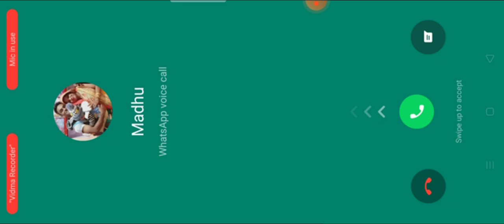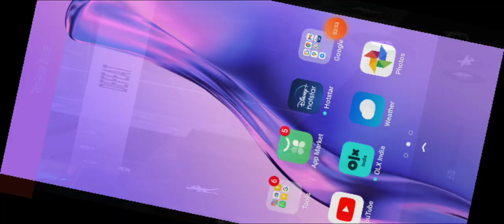November 2, 2021